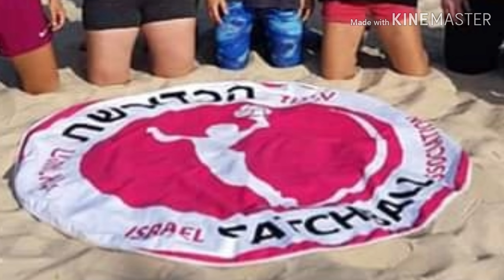ענבר טסה לברזיל 2018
זהו, טסה.